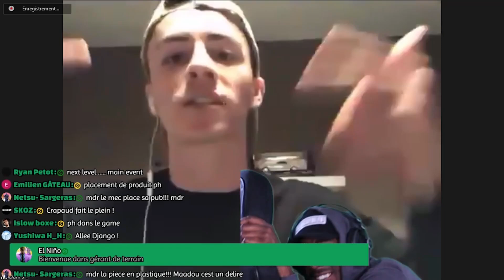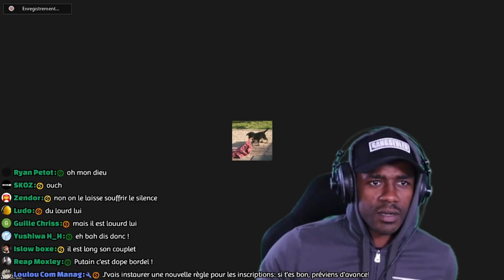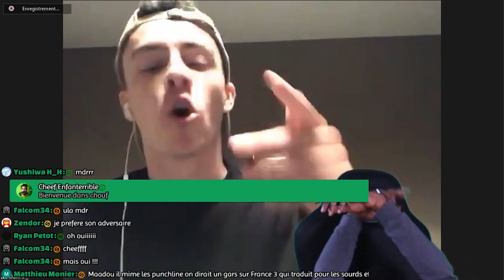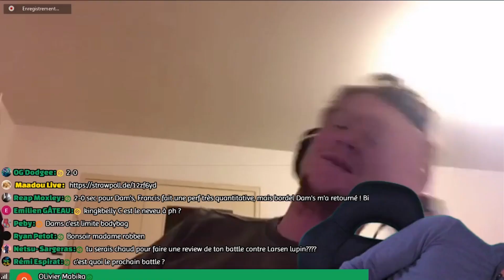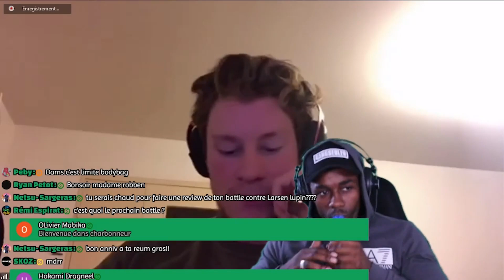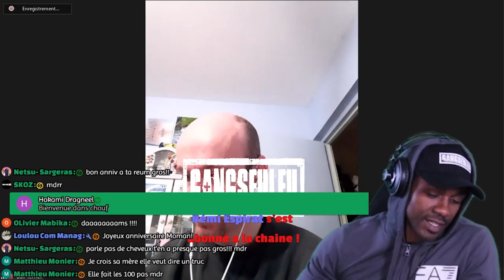dam's vs django francis LIVE CONTENDERS 5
Retrouve moi aussi sur :
snap :
maadougangz
*contacts partenariats/revues de clips :